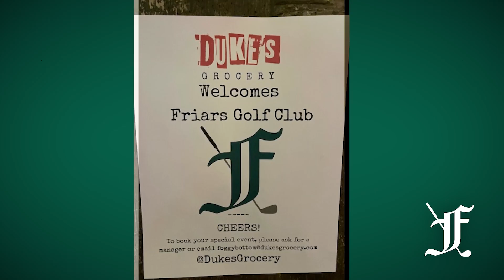February 2024 Video Newsletter